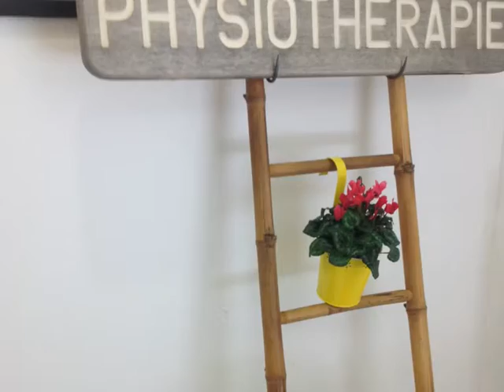Physiotherapie Marita Ortmann